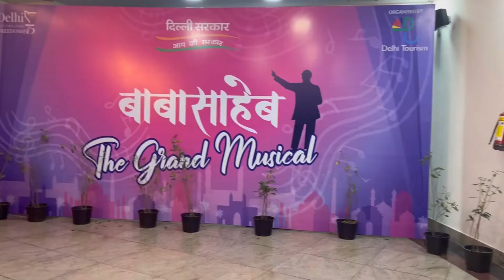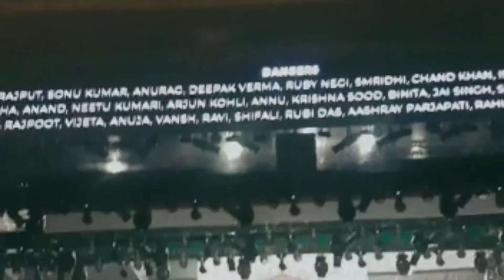Woman’s day|The Grand Musical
Hey guys,
Happy Wednesday to all, what i did on Woman’s day? Saw an incredible show ‘The Grand Musical’. If you’re in delhi,go and see this musical. Everyday till 12th march. JLN stadium. At 4pm and 7pm. I hope you’ll like it. 🙃

Love
versha ❤️